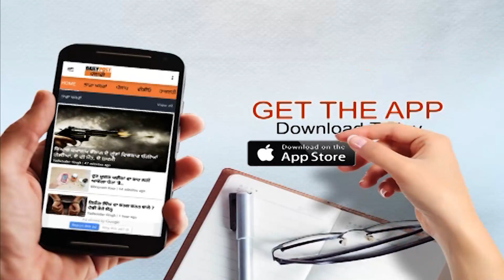ਕਿਸਾਨਾਂ ਨੇ KMP ਰੋਡ ਤੇ ਹੀ ਲਾ ਲਈ ਮਹਿਫ਼ਿਲ, ਢੋਲ 'ਤੇ ਢੋਲ 'ਤੇ ਗਾ ਕੇ ਬੰਨ੍ਹੇ ਨਜ਼ਾਰੇ